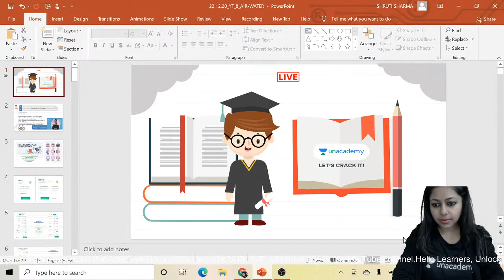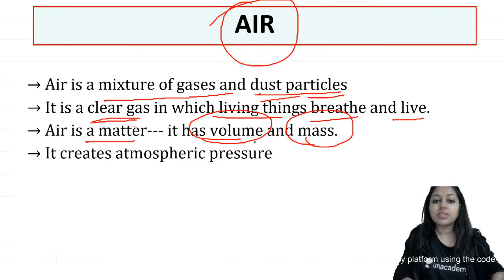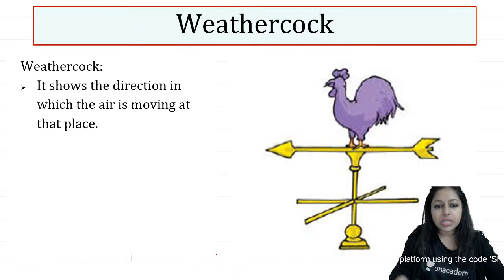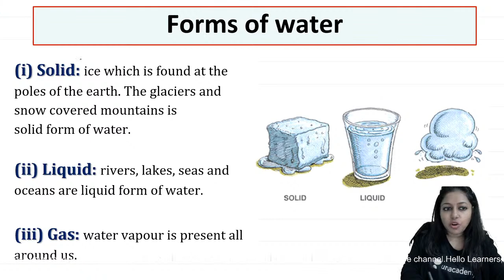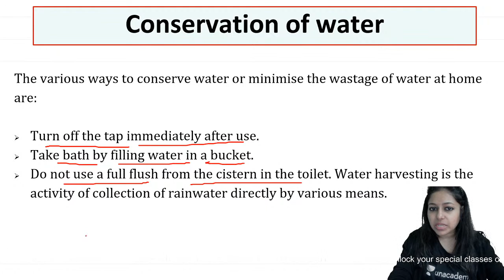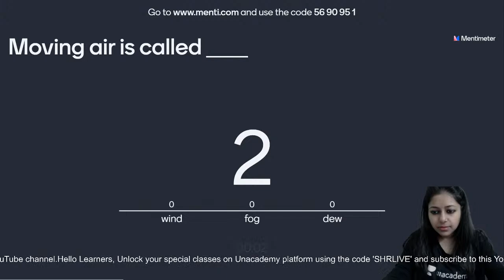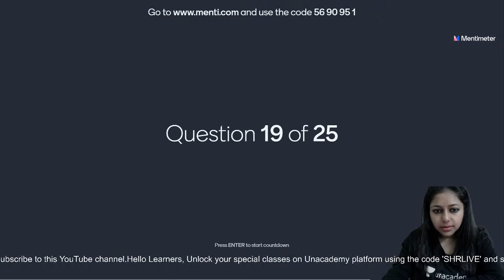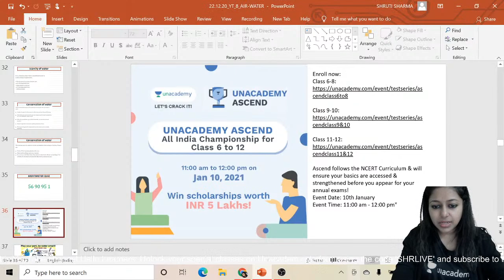Air & Water | Class 6 | Chapter 14 &15 | Shruti Sharma | Unacademy Class 6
Ask unlimited doubts for FREE: 24x7 now

In this video, Shruti Sharma, your educator for Class 6 is sharing some light on Air & Water | Class 6 | Chapter 14 &15 | Shruti Sharma | Unacademy Class 6 on the Unacademy Live - CBSE Class 6th, 7th & 8th YouTube channel. Unacademy aims at paving a strong foundation for students.

Shruti Sharma and more top educators are teaching live on Unacademy.

About Educator – Shruti Sharma is a plus educator in unacademy with more than 12 years of experience in teaching. She loves to read & travel.

1. Learn from your favorite educators
2. Dedicated DOUBT sessions
3. One Subscription, Unlimited Access to Live Online Classes and Videos
4. Real-time interaction with best-in-class educators
5. You can ask doubts in live online classes
6. Download the videos & watch offline
7. NCERT Solutions unacademy champions, unacademy 6 to 8